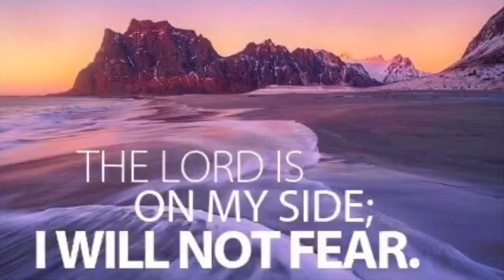LeRoy UMC Worship 4-5-20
Thanks for joining us in worship! If you'd like to know more about us or support our ministries look us up or on Facebook at "LeRoy First United Methodist Church." God bless!